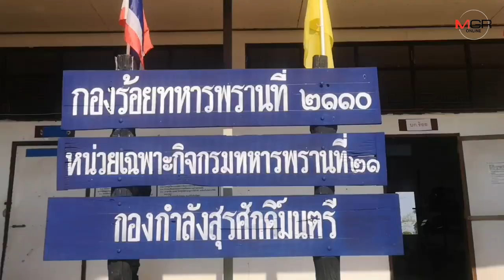ตะลึง! ทหารพรานนครพนม ยึดอีกยาบ้าล็อตใหญ่ 4 ล้านเม็ด มูลค่ากว่า 500 ล้าน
นครพนม - ทหารพราน 2110 สนธิกำลังทหาร ตำรวจ ฝ่ายปกครอง จับผู้ต้องหาขนยาบ้าล็อตใหญ่กว่า 4 ล้านเม็ด เผยเป็นยาบ้าสูตรใหม่มูลค่ากว่า 500 ล้านบาท ชี้เป็นยาบ้ากลุ่มว้าแดง หวังเลี่ยงเส้นทางจับกุมเปลี่ยนมานำเข้าทางภาคอีสาน